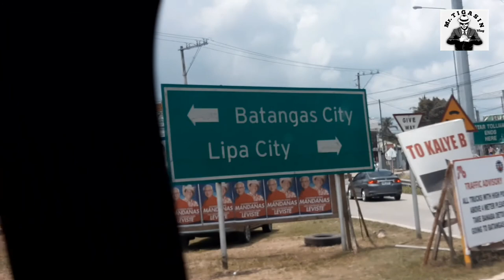Summer outing 2022 | sa Batangas city | Mr. Tigasin vlog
summer outing sa Batangas City | Mr. Tigasin vlog